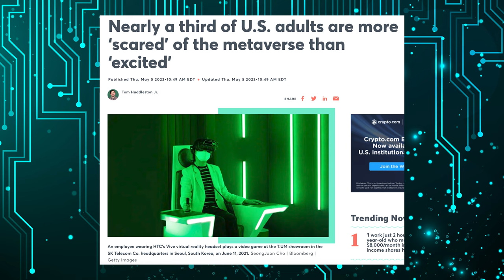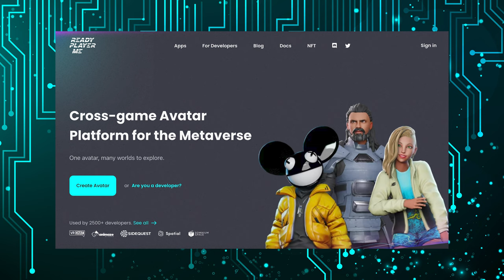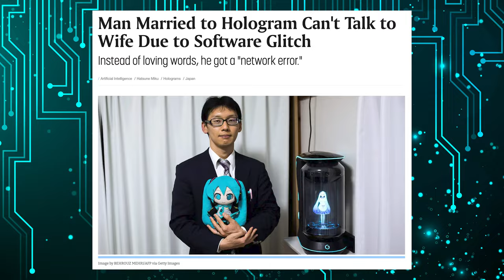Top 10 Must See metaverse movies for leadership (Part 1: Flicks 10 thru 6)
Summary: Top 10 Best movies on the future of the metaverse
Do you feel uncertain or even afraid of the metaverse? Recent polls say, so is everyone else! But I bet you KNOW and LOVE several movies showing how the metaverse could be super cool and even helpful. So which metaverse flicks make my top 10 and do they match yours?

Chapters:
0:00 Intro 21st Century Films about the Metaverse
0:58 #10 for Metaverse V: VANTAGE
1:50 #9 for Metaverse V: VIGILANT
3:04 #8 for Metaverse V: VARIOUS
4:03 #7 for Metaverse V: VORACIOUS
4:57 #6 for Metaverse V: VERACIOUS
6:25 Outro What Films are Missing?
6:50 Bloopers

If you are a C-Suite executive and would like to discuss the metaverse and how you're integrating it with digital transformation, I'm researching that;
If your organization has invested in or bought metaverse startups, I'd like to hear about your experience;
And if you think the metaverse is already transforming your industry, share your thoughts on it.

Need a Keynote speaker? Event Vlogger? Workshop?
Cool metaverse commerce application or solution?

This video is NOT sponsored. YOU can support with your ATTENTION:
- share the video, let people know about Into the Verse
- watch, don't skip ads because the attention economy makes the world go around (for now!)?

Film References
Wreck-It Ralph. Directed by Rich Moore, Production Company Walt Disney Pictures, 2012
Ex Machina. Directed by Alex Garland, Production Companies Film4 and DNA Films, 2014
Blade Runner 2049. Directed by Denis Villeneuve, Production Companies Alcon Media Group, Columbia Pictures, Bud Yorkin Productions, Torridon Films, 16:14 Entertainment, Thunderbird Entertainment, and Scott Free Productions, 2017
Inception. Directed by Christopher Nolan, Production Companies Warner Bros. Pictures, Legendary Pictures, Syncopy, 2010
Tron: Legacy. Directed by Joseph Kosinski, Production Companies Walt Disney Pictures, Sean Bailey Productions, 2010

Resource References
Nearly a third of U.S. adults are more ‘scared’ of the metaverse than ‘excited’ Published Thu, May 5 202210:49 AM EDTUpdated Thu, May 5 202210:49 AM EDT by CNBC Make It

Instagram Has Verified 35 Virtual Influencers by Christopher Travers for VirtualHumans.org, March 24, 2022

Adam Eve of the First Ever Metaverse Wedding by CoinPage.com, April 2022

Man Married to Hologram Can't Talk to Wife Due to Software Glitch by Victor Tangermann, April 28, 2022.

Metaverse 101: Defining the key components by Louis Rosenberg, Unanimous A.I., Venture Beat, February 5, 2022 10:05 AM

Thumbnail
Marquee Image Image by Collin Barker from Pixabay
Popcorn Image by rosi capurso from Pixabay

Music
CLNGR